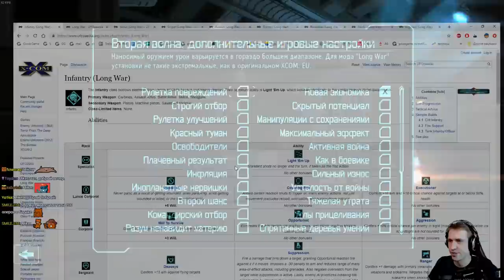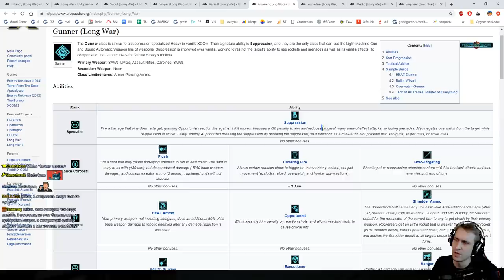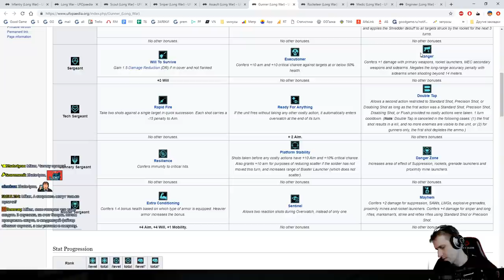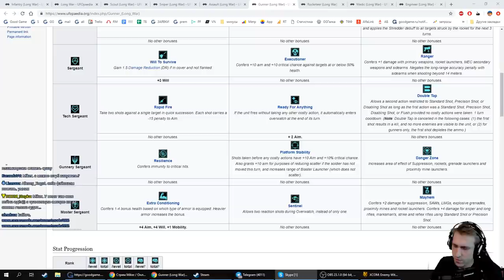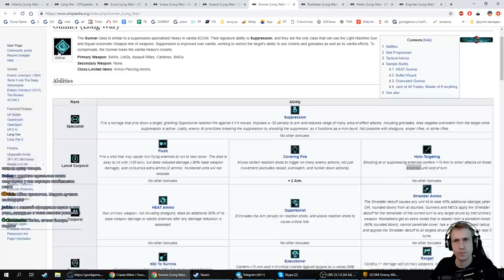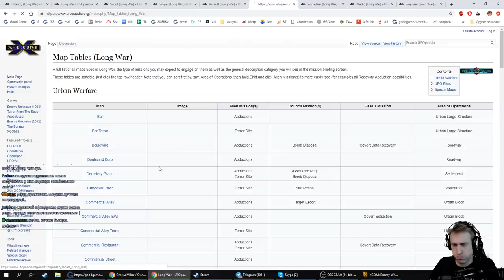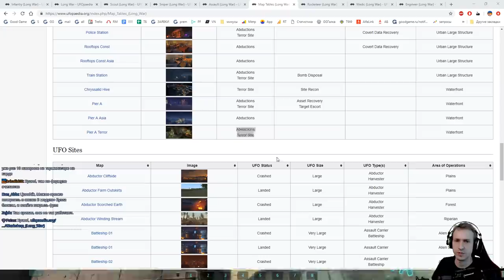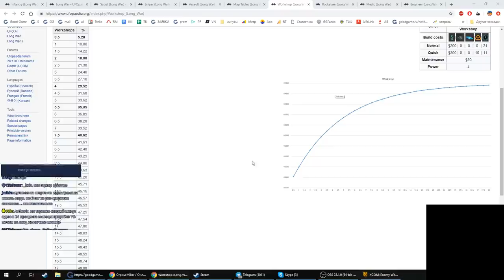Новая угроза. XCOM-LW. (28 часть) с Майкером